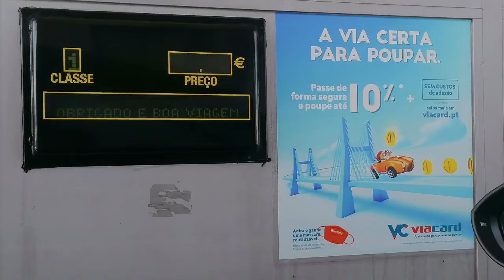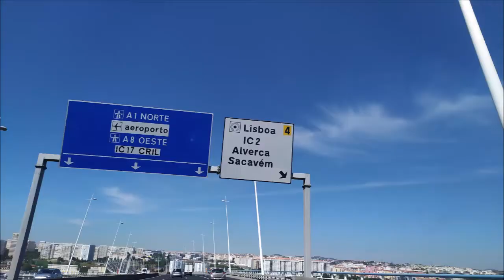Puentes de Lisboa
Vistas y pasos por los puentes de Lisboa
Puente Vasco de Gama. el más largo de 12.345 m de longitud sobre el rio Tajo.
Puente 25 de Abril, el más espectacular de 2.277 m sobre el rio Tajo.
Acueducto de las aguas libres dentro de la ciudad con 35 arcos y cuya altura máxima de 65 metros.